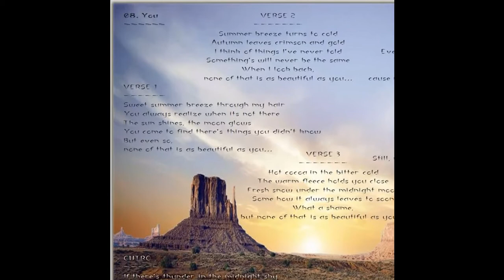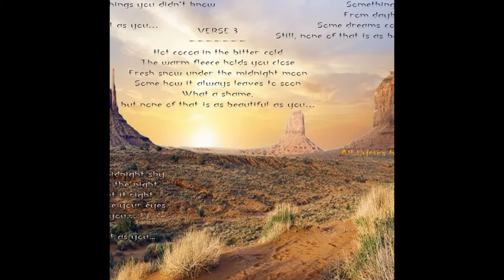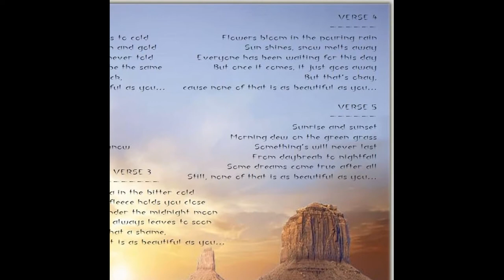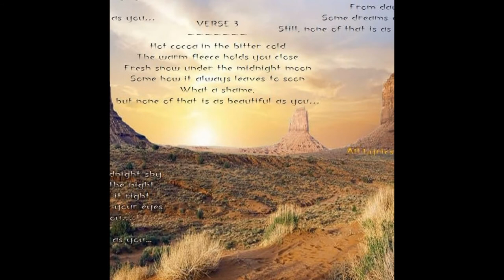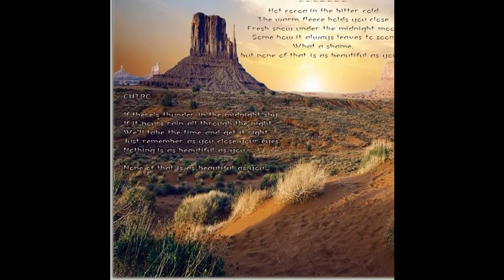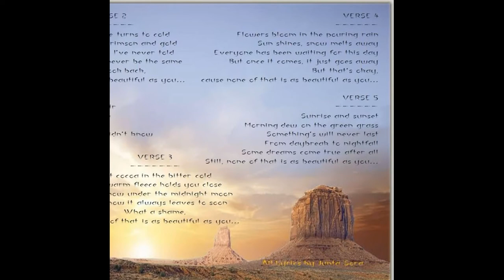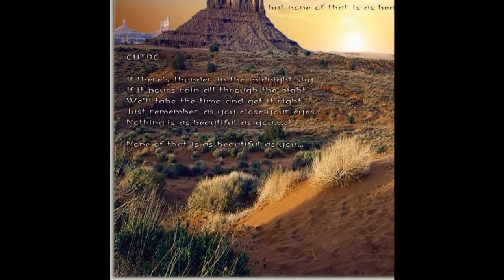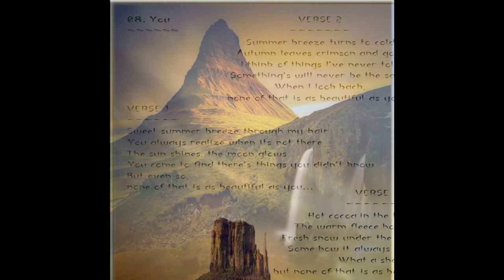2021 - Lassa Vakk - Landmarks [Guitar Pro Demo #13][2010] - [Full Album]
A collection of old guitar pro demos. Original songs written 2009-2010

Artist: Lassa Vakk
Members: Junta Sora
Origin: Canada

* Instrumental
** Instrumental Version

Track List
01. Desert Rain [Guitar Pro] * 0:00​​​​​​
    02. Drought [Guitar Pro] * 6:11​​​​​​
        03. Dearth [Guitar Pro] * 9:22
            04. Dream I [Guitar Pro] * 13:04
                  (In The Night Of The Brightest Stars)
                05. One Last Breath [Guitar Pro] * 25:03
            06. Dream II [Guitar Pro] * 30:48
                  (Across A Desolate World)
        07. Dream III [Guitar Pro] * 34:43
              (A Barren Wasteland)
            08. You [Guitar Pro] ** 36:42
                09. Day Dream [Guitar Pro] * 46:56
            10. A Monumental Monument [Guitar Pro] * 49:39

Total Running Time: 56:51

Lyrics
08. You
VERSE 1
Sweet summer breeze through my hair
You always realize when its not there
The sun shines, the moon glows
You come to find there's things you didn't know
But even so, none of that is as beautiful as you...

VERSE 2
Summer breeze turns to cold
Autumn leaves crimson and gold
I think of things I've never told
Something's will never be the same
When I look back,
none of that is as
beautiful as you...

VERSE 3
Hot cocoa in the bitter cold
The warm fleece holds you close
Fresh snow under the midnight moon
Some how it always leaves to soon
but none of that is as beautiful as you...

VERSE 4
Flowers bloom in the pouring rain
Sun shines, snow melts away
Everyone has been waiting for this day
But once it comes, it just goes away
cause none of that is as beautiful as you...

VERSE 5
Sunrise and sunset
Morning dew on the green grass
Something's will never last
From daybreak to nightfall
Some dreams come true after all
Still, none of that is as beautiful as you...

OUTRO
If there's thunder in the midnight sky
If it pours rain all through the night
We'll take the time and get it right
Just remember as you close your eyes
Nothing is as beautiful as you.

None of that is as beautiful as you…